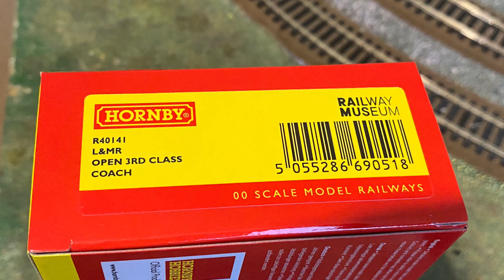Hornby rocket with the new R40141 L&MR, Open Third Class coach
Hornby rocket with the new R40140 L&MR, Open Third Class coach